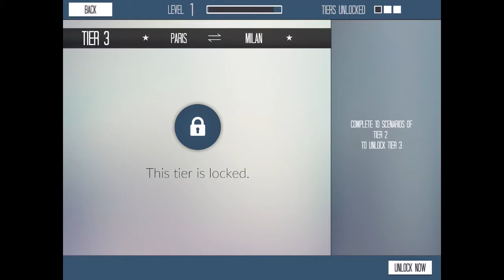Euro Train Simulator ► Gameplay IOS & Android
Gameplay from "Highbrow Interactive".

"Euro Train Simulator is a very well constructed game for Android that puts players in the front seat of the most popular commercial trains around." – AndroidAppsReview.com

Euro Train Simulator is the first in a planned series of high-quality, feature-rich railroad simulation games covering every major destination in the world. Featuring an intuitive, easy to use interface, the game lets users play Career Mode to accomplish each scenario and unlock new trains and routes. Career accomplishments are featured on a leader board. On the other hand, Quick Mode lets you choose the train, route, source and destination stations, weather and the time of the day for the simulation.

FEATURES:

- NEW: Tier 3 Added: Now drive from Paris-Gare Du Lyon (France) to Milano Centrale (Italy)
- NEW: 3 unlockable trains + 2 free trains + 2 exclusive trains for purchase
- Massive UI redesign
- Many new Options and personalizable preferences added

1. Weather : Clear, Overcast, Fog, Rain and Thunderstorm
2. Time: 9:00, 12:00, 15:00, 18:00 and 21:00
3. Signal: For ease of understanding, Euro Train Simulator currently uses the UK railway signalling, with Green, Single Yellow and Red lights.
4. People: Animated passengers, from all walks of life, waiting at the station.
5. Stations: The stations were designed keeping the authentic modern German railway stations in mind. The likeness is uncanny.
6. Types of trains: Euro Train Simulator currently features 10 unique types of trains, ranging from Bombardier trains to super fast inter-city expresses.
7. Sound design has been carefully created. More realistic sound, produced with the help of experts, is coming in the one of the next few updates.
8. Camera angles: multiple, interesting camera angles have been provided: Indoor, Overhead, God's Eye, Reverse, Signal Camera Angle and one customisable angle.
9. A Message System is in place to notify user of every activity happening within the game, offering suggestions when deemed necessary to information about penalty and bonus.